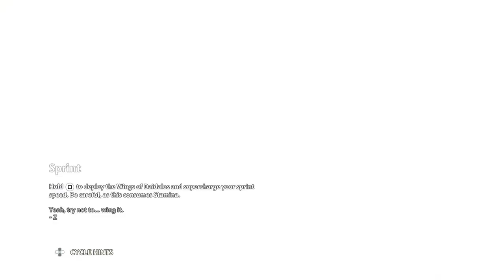Immortal Fenix Rising: Aphrodite's Tears and Legendary Steed: A Mythical Journey part 2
Embark on a quest with Fenyx as she gathers the tears of Aphrodite and discovers a majestic mythical horse along the way. Join her in this epic adventure filled with divine beauty and ancient wonders.